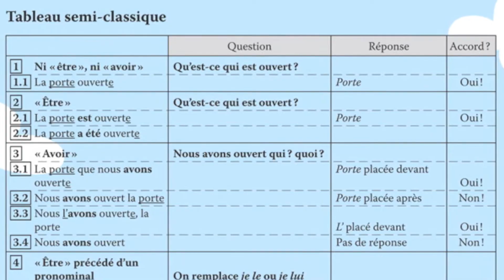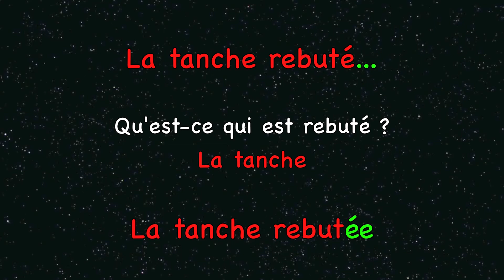Orthographe. Module 15. Participe passé sans auxiliaire.